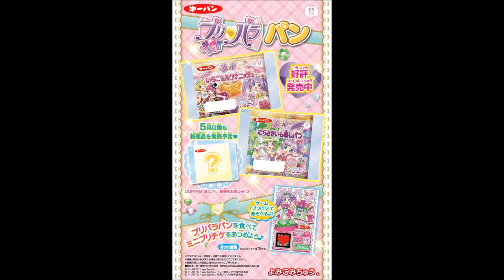PriPara Arcade: Go'in On with Hinode and the Heart Jewels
Meet my second character Hinode, who will show up from time-to-time. Her name means "sunrise" and she is a vocal doll.